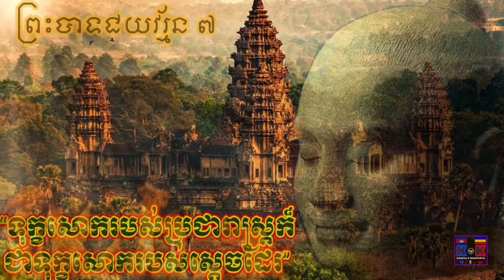មេឃុំចៅសង្កាត់ CNRP រក្សាជំហរមិនឈរឈ្មោះបោះឆ្នោត២០២២ខាងមុខ បើគ្មានបក្សសង្រ្គោះជាតិ | K&K KHMER NEWS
ស្វាគមន៍មកកាន់ប៉ុស្តិ៍យូធូប ពត៌មានកម្ពុជានិងកម្ពុជាក្រោម